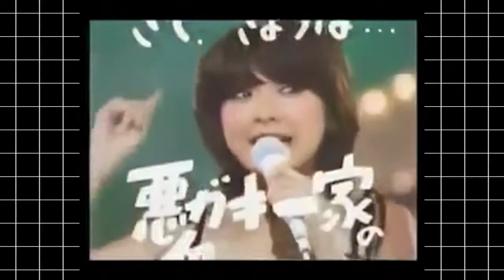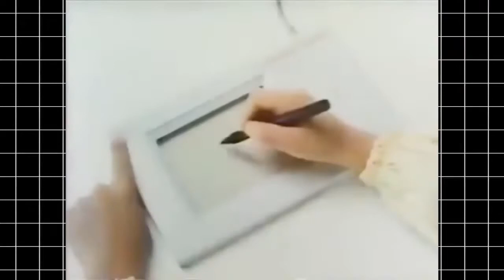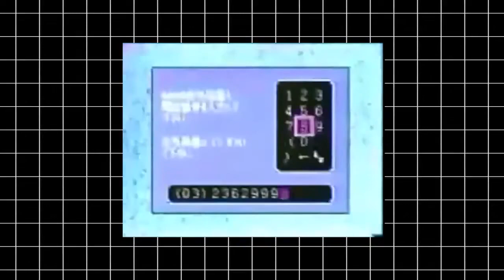The History of Flicky A.K.A. That Blue Bird From The Sonic Games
*NOTE*
This is a re-upload because I feel it's too good to be abandoned to the backup channel. This re-upload is not me confirming that I'm doing game-related videos again. Thank you for understanding.

Want to know about a bird you see in Sonic games? No, not the anthro ones.